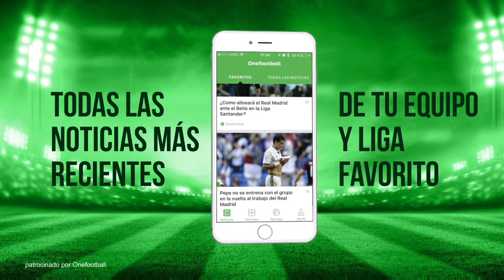Asi Le Quedo LA CARA A Rubens Sambueza Despues De La PATADA De Guido Rodriguez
Ruben Sambueza es unos de los ultimos idolos del Americanismo ya que toda la aficion se identificaba con el y aparte siempre se cargo el equipo al hombro. Siempre demostro lo mucho que le importaba el equipo y nos ayudo a conseguir los 4 titulos en la era Peláez.

Era un jugador con un temperamento explosivo que siempre salia con amarilla y siempre jugaba al filo de la navaja y esto no lo favorecía ya que sufrio muchas expulsiones. Por esto fue que estaba siendo perseguido por el arbitraje quienes por mas patadas que recibia el argentino, no sacaban amarillas y cuando hacia falta Sambu hasta roja le sacaban.

En el partido ante el Toluca, recibio un golpe brutal por parte de Guido Rodriguez en la cara. Guido salio expulsado y dejo con 10 hombres al America quien terminaria ganando el partido. Se quedo marcado la herida en la cara de Sambueza y asi es como se ve despues del golpe.

En los comentarios habra gente muy malagradecida que solo se acuerda de la final ante Tigres pero no ve todo lo demas y las veces que se hecho el equipo al hombro. Sin duda es de los mejores Argentinos que han pasado por este hermoso equipo.

Ustedes que opinan de esto? Haganmelo saber en los comentarios.

Tambien dale a la campanita para que estes notificado de todos los videos que suba y no pierdas ninguna.